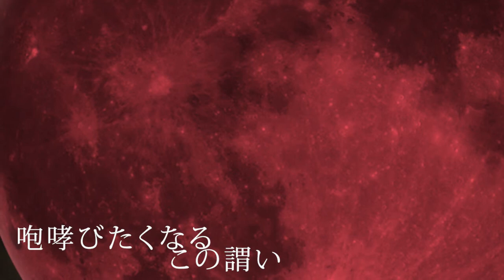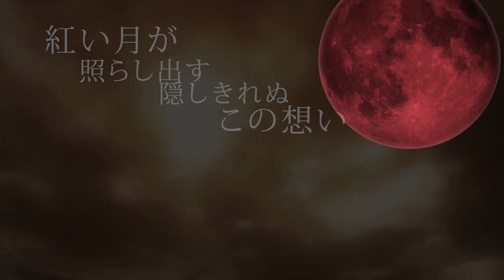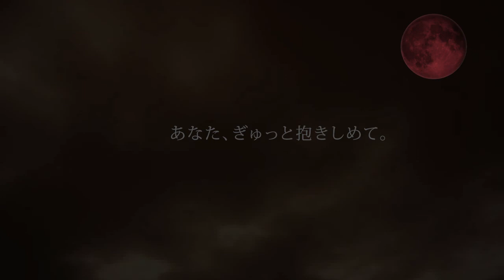十六夜～izayoi～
作詞・作曲：Kuro-neko（2011年）